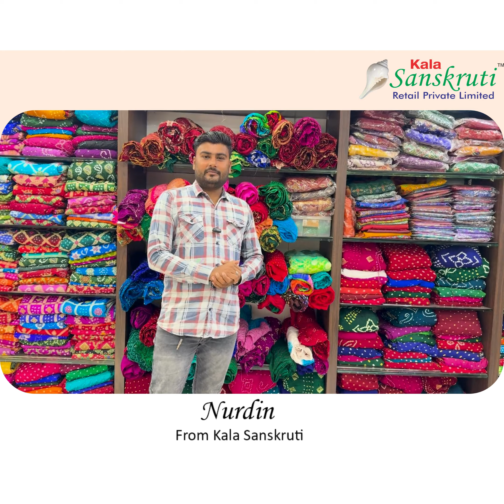Pure Gaji Silk Bandhani Saree with Five Lagdi Patti | Maroon | 120gm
This elegant maroon saree is a testament to the beauty of handloom craftsmanship. Featuring intricate white and yellow bandhani work and five lagdi Patti on the pallu, the saree exudes a timeless elegance. The inclusion of an ambadaal design adds a touch of intricacy, while the pure georgette silk fabric ensures a luxurious feel.